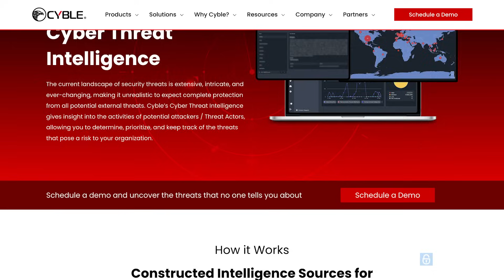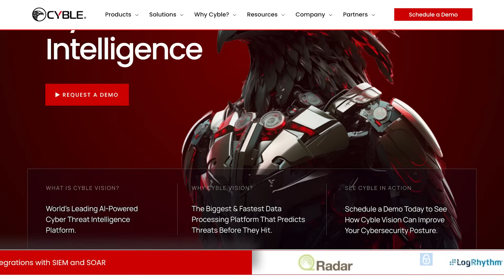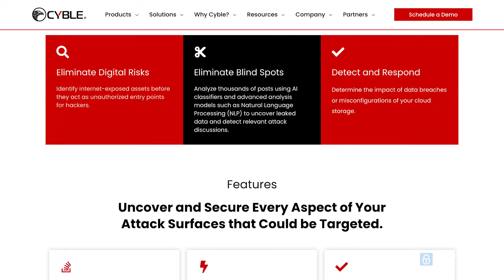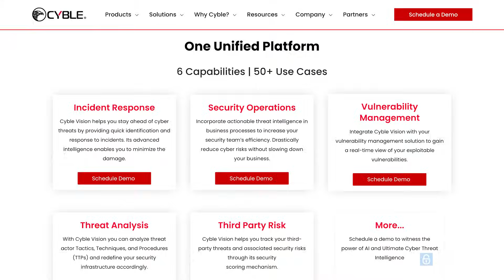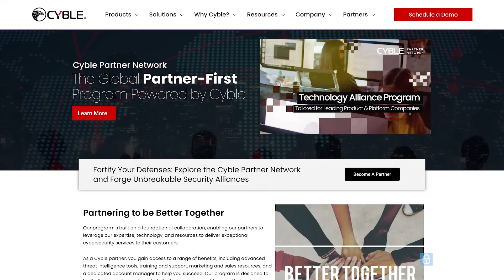The Top 200 Companies in the Fortune 500 Use Cyble Vision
Cyble provides capabilities for customers to manage cyber risks with AI-powered actionable threat intelligence. We specialize in gathering intelligence across the Deep Web, Dark Web, and Surface Web.